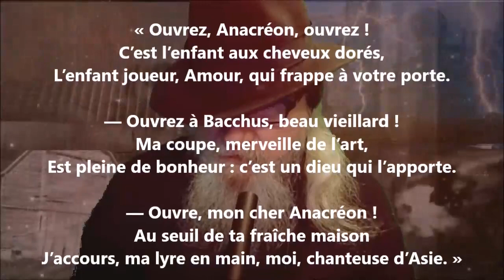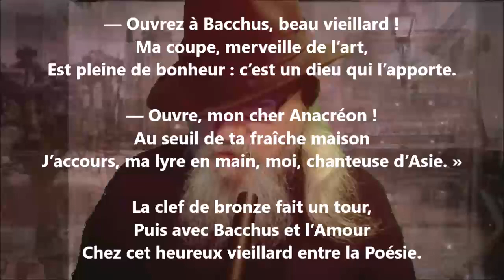Les dieux chez Anacréon II - Auguste Brizeux lu par Yvon Jean